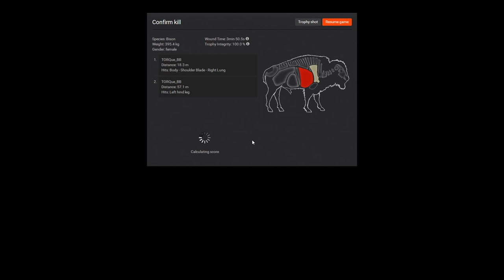Bison to Bison - Let's Play: The Hunter - Compound Bow - 16x50mm Spotting Scope - Whiterime Ridge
Mission: Bison to Bison

Description:
It is a shame that Bison takes up so much space because I’d really like to have one standing out on the rotunda. Tell you what: You find me a tiny little pixie of a Bison and I’ll make sure you are on the guest list this year. Please use a Compound Bow for this. Easier to stitch up that way.

Objectives: Harvest a Bison weighing a maximum of 400 kg (approx. 882 lbs.) with any Compound Bow. Valentines arrows are not permitted.

Rewards:
1000 gm$
Summer Fiesta 2016 Mission Trophy: Bison to Bison